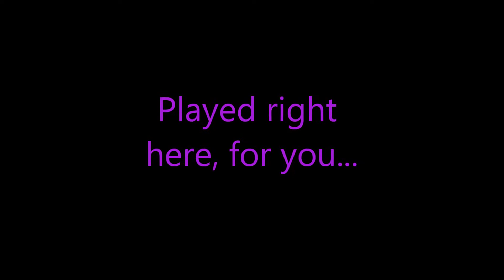PhD Intro - What we're all about!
The whole intro to PhD hope you enjoy! Check out the channel!